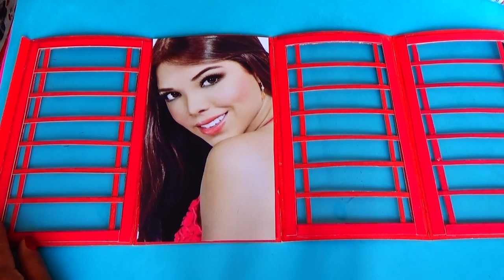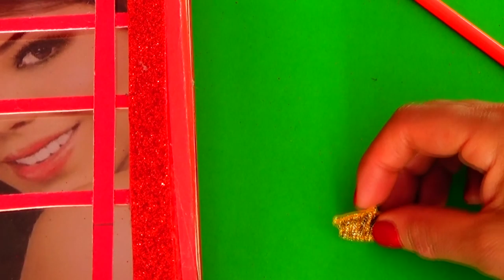Regalos para mi Novio - Caja Sorpresa - Surprise Box - creaciones betina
En este vídeo les enseñare hacer REGALOS PARA MI NOVIO, CAJA SORPRESA puedes personalizarla para la ocasión que necesites (meses, cumpleaños, aniversario, san valentin, amor y amistad.